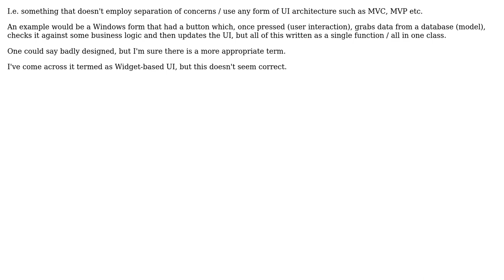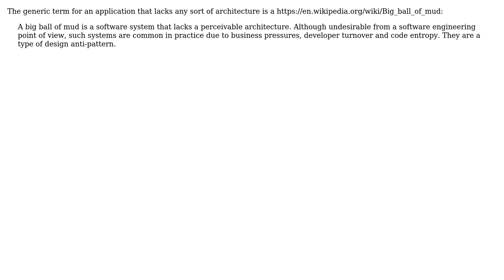What is the collective term for software that couples UI code with business logic?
Software Engineering: What is the collective term for software that couples UI code with business logic?

With thanks & praise to God, and with thanks to the many people who have made this project possible! | Content (except music & images) licensed under CC BY-SA | Music | Images & others | With thanks to user user949300 user user1118321 user matt.baker and the Stack Exchange Network Trademarks are property of their respective owners. You are responsible for your own actions.